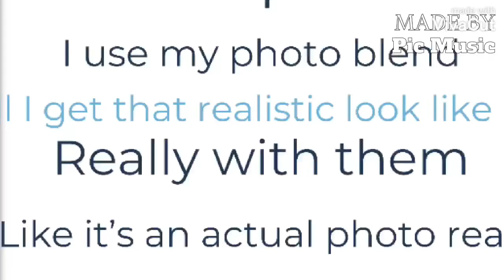Specc teaches you how he makes his shows for YouTube!